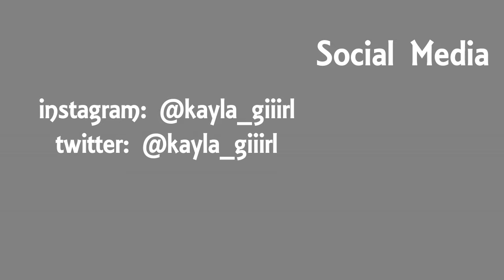VLOGMAS: Dec. 12